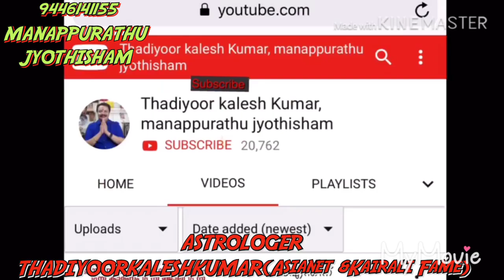ജൂലൈ നിനച്ചിരിക്കാതെ ഉത്തുംഗശൃംഗത്തിൽ മിന്നിത്തിളങ്ങുന്നവർ 9446141155Thadiyoorkaleshkumar(Asianetfam